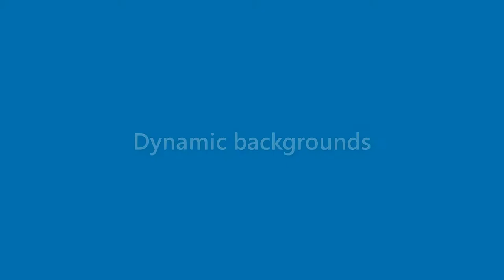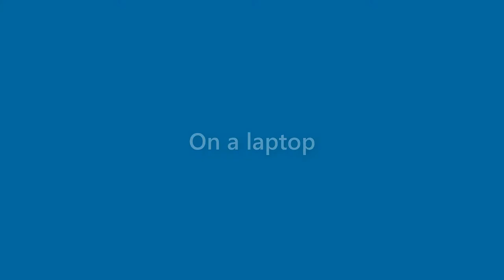Noel Dickson - appearance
Name Look - Noel Dickson - appearance. In this video we present "Noel Dickson" name look and feel in various scenarios.
How does "Noel Dickson" look as a personal letterhead?
How does "Noel Dickson" look on a business card?
How does "Noel Dickson" look on a computer/laptop screen?
How does "Noel Dickson" look with different background colors?
How does "Noel Dickson" look with various fonts?